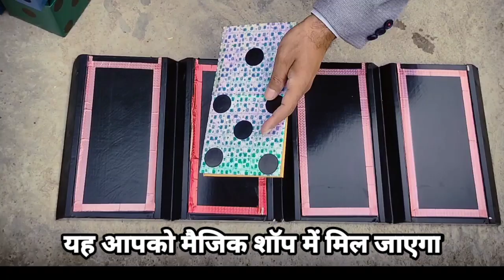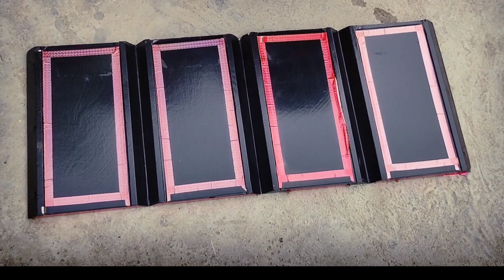जादू सीखे Super Dice Box Magic Trick Revealed | Amazing Magic Box | Hindi Tutorial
जादू सीखे Super Dice Box Magic Trick Revealed |  Amazin Box Magic | Hindi Tutorial

box trick
magic box trick
magic tricks
david copperfield
double sawing illusion
die box magic trick explained
die box magic trick revealed